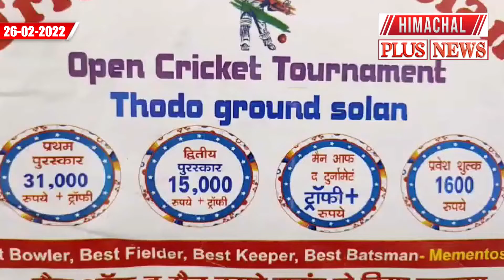सोलन के ऐतिहासिक ठोड़ो मैदान में ओपन क्रिकेट टूर्नामेंट का हो रहा आयोजन